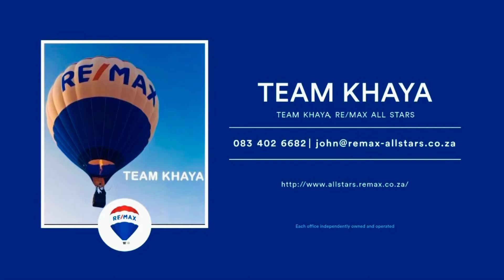37 Douglas Harris, Meyersdal - REMAX Team Khaya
MEYERSDAL BARGAIN! THREE BEDROOMS, THREE LOUNGES, COVERED ENTERTAINERS’ AREA PLUS LOADS MORE!

· Three super spacious bedrooms with built in cupboards
· Two bathrooms – one being on-suite to the main bedroom
· Chefs kitchen with centre island and breakfast nook
· Three lounges with a lovely dining area
· Entertainers area plus pool and gardens
· Double automated garage and loads of driveway parking
· Needs some minor TLC – best priced, best value for money property in Meyersdal

This bargain home in Meyersdal need to be seen to be appreciated. Its needs some minor TLC, but it exudes style, design and class with loads of space throughout. With two spacious bedrooms with built in cupboards downstairs and the master bedroom upstairs with an on-suite bathroom and walk in closet upstairs along with three lounges, a super sized indoor entertainment area leading with sliding doors to a pool and garden area. partykarate.

And then add on a large garden area, double garages, loads of driveway parking, electric fence and more….

Come view. Come plan! Come make an offer….